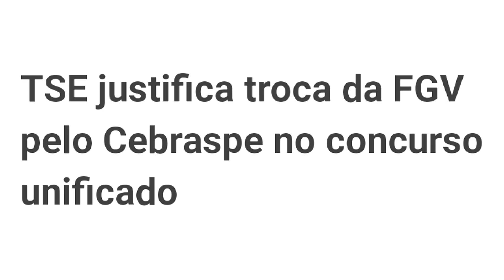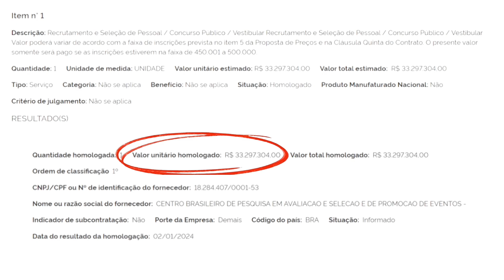CONCURSO TSE UNIFICADO - AGORA A BANCA É A CEBRASPE: E agora, o que fazer?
``Tudo é possível ao que crê`` (Marcos 9:23)

``Em tudo dai graças`` (Tess. 5:18)